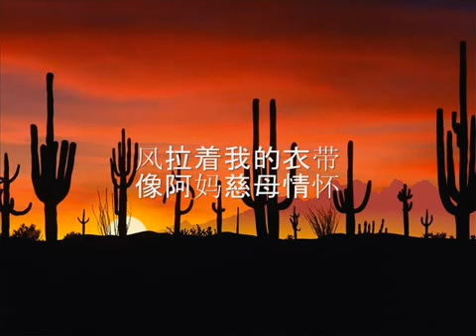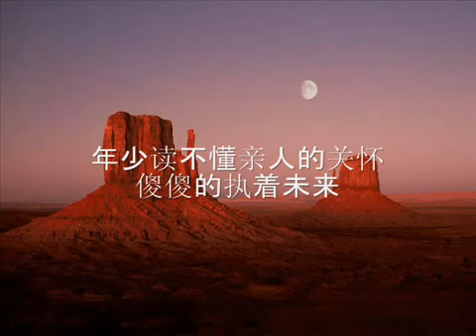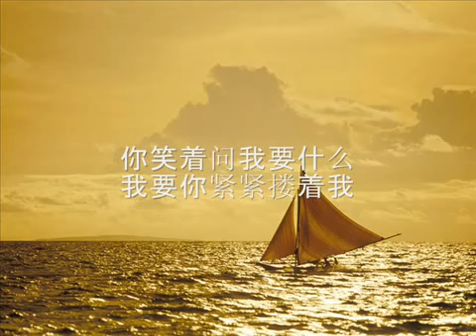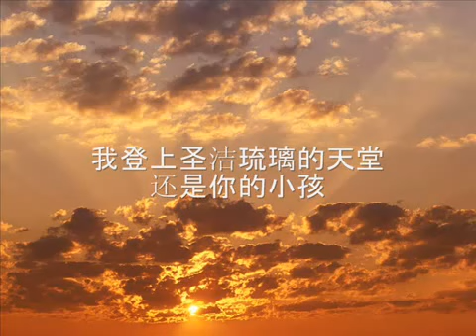เพลงจีน Chinese Music.....